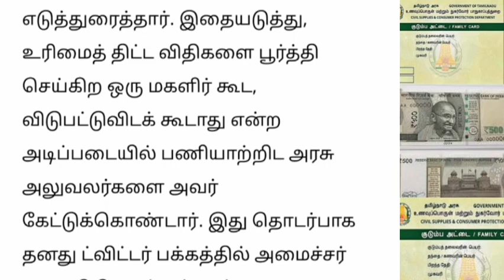மகளிர் உரிமை தொகை அதிகாரிகளுக்கு பறந்த அதிரடி உத்தரவு.. | Ration card uthavithogai news.